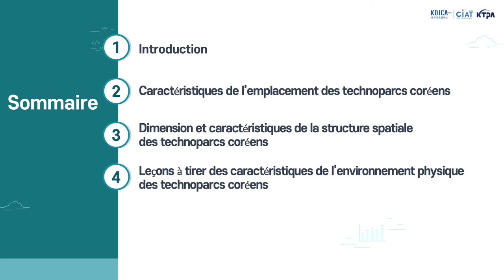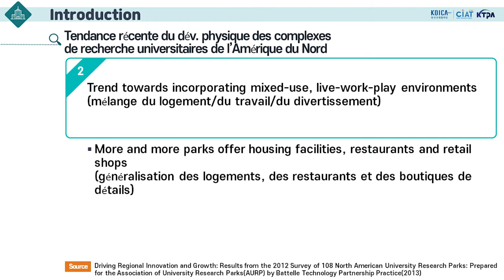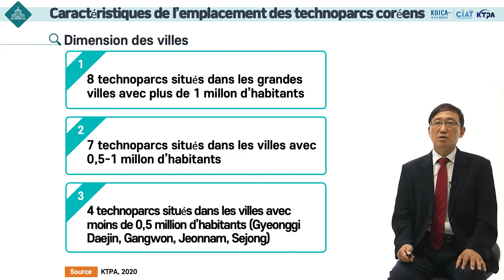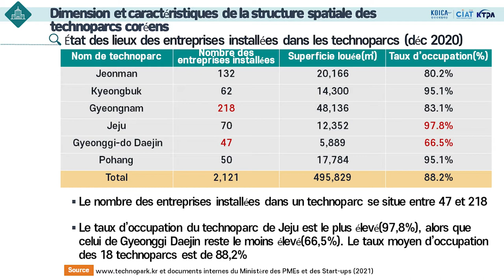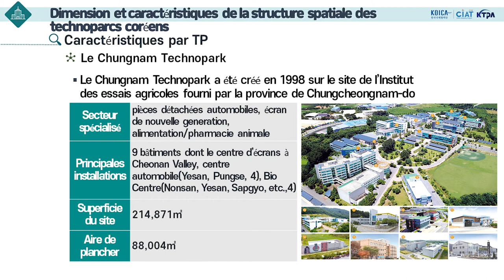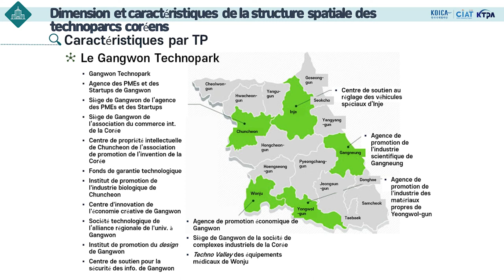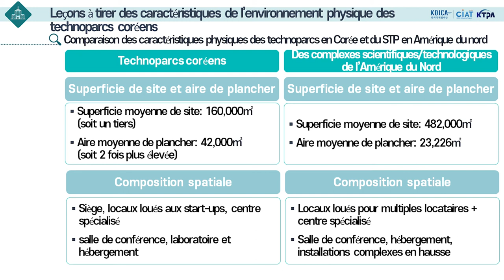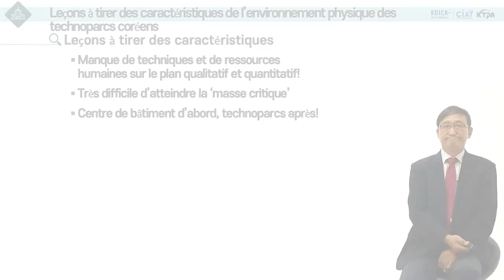Lecture 2-3│Technological Innovation Empowerment in developing countries based on Korea TP model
Technological Innovation Empowerment in developing countries based on Korea TP model('20-'22) │(Lecture 2-3) Understanding the Korean Technopark Model